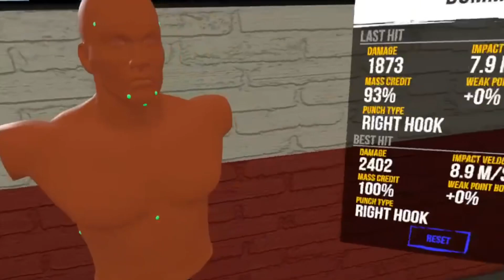Fredo on TV VS Thrill of the Fight VR (Boxing)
Of all of the games I’ve played on my oculus so far, this is no doubt the most physically challenge one 😂 This game inspired me to get back in shape. As far as the game itself goes, 10/10 for a boxing game. It tracks well and it’s a great workout. For $10, I definitely recommend trying it.